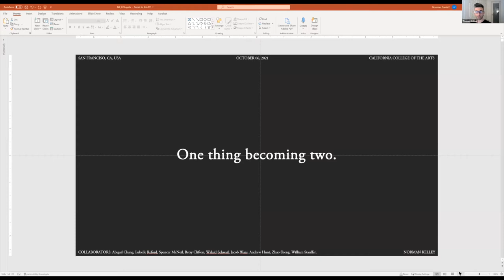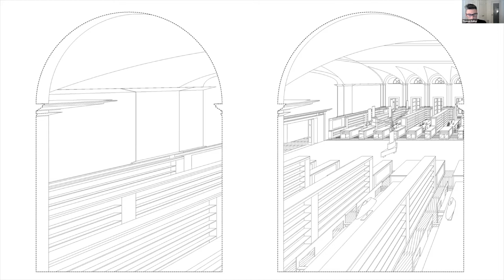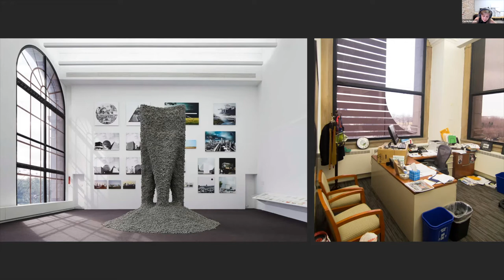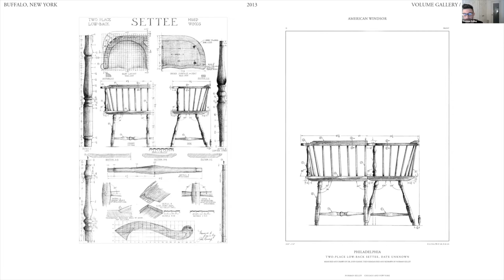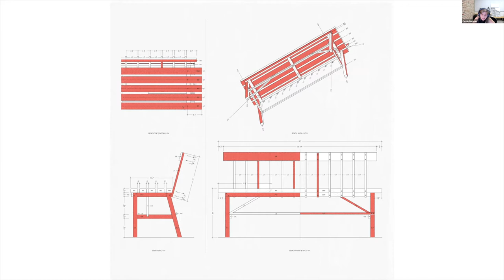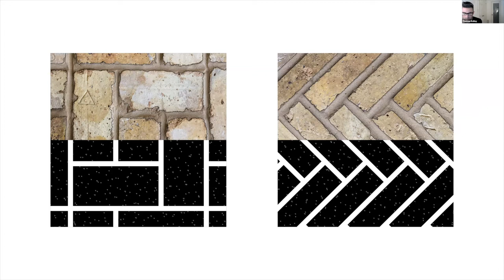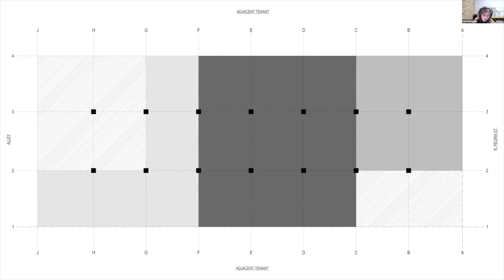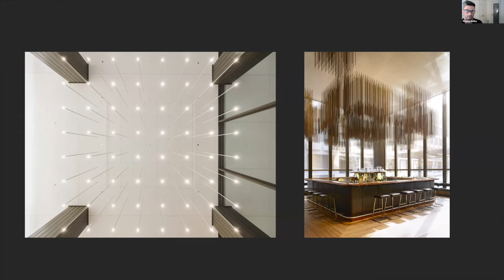Carrie Norman & Thomas Kelley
y, established in 2012 and operated jointly between New Orleans and Chicago.  Their work re-examines architecture and design’s relationship to vision and prompts its observers to look closely.

Norman Kelley, Inc. was founded by Carrie Norman and Thomas Kelley. The practice was established in 2012 and is operated jointly between New Orleans and Chicago.  The practice’s professional and theoretical, which includes building additions, interior renovations, site-specific drawings and furniture, re-examines architecture and design’s relationship to vision and prompts its observers to look closely. Norman Kelley’s work has been published in Log, Avery Review, MAS Context, Architect Magazine, Domus, and Dezeen, among others. Norman Kelley has contributed work to the 14th and 17th Venice Architecture Biennial (2014, 2021) and the 1st and 2nd Chicago Architecture Biennials (2015, 2017). The practice was a recipient of the Architecture League of New York Young Architect’s Prize (2014), and the United States Artists Fellowship (2018). The practice’s design work, which includes a collection of early American furniture, is currently represented by Volume Gallery in Chicago, and Friedman Benda Gallery in New York City Architecture Biennial (2014) and the inaugural Chicago Architecture Biennial (2015).  The practice was a recipient of the Architecture League of New York Young Architect’s Prize (2014). Their design work, which includes a collection of American Windsor chairs, is currently represented by Volume Gallery in Chicago.